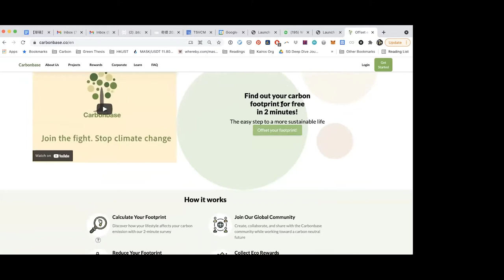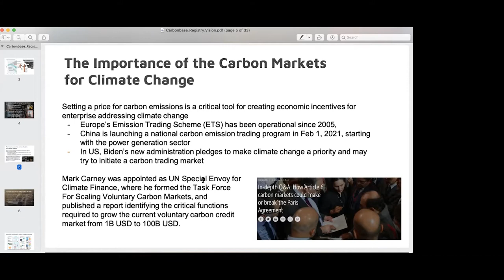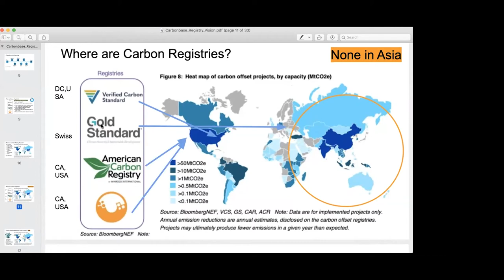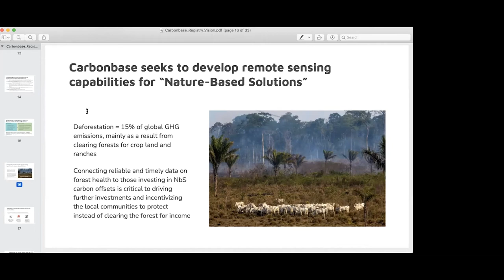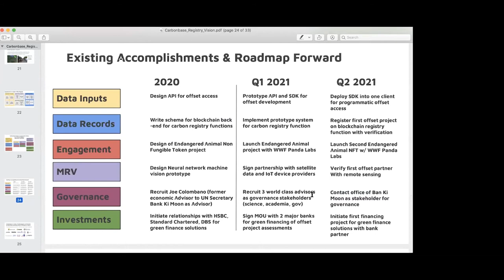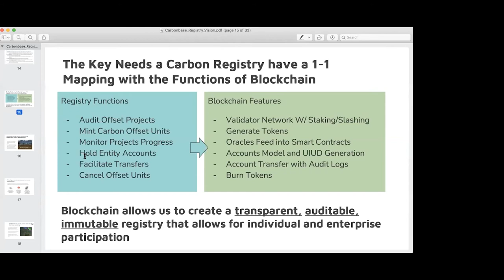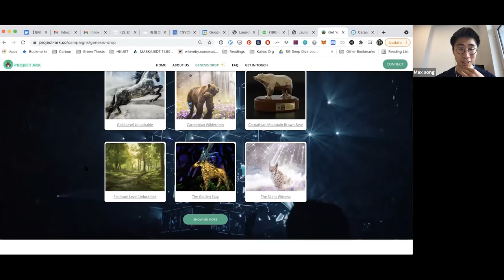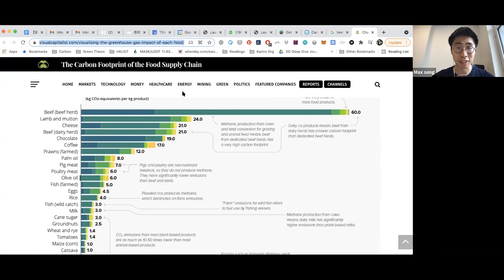Max Song / Solving the Climate Crisis with Blockchain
Max Song is a venture builder, entrepreneur, investor and researcher in digital sustainable finance. He is the CEO and founder of Carbonbase.co, a fintech platform built to facilitate sustainable transitions for enterprise and individuals to take effective climate action. It uses blockchain solutions for supply chain traceability, visibility and emission tracking.

He also founded a blockchain engineering consulting company, that provided training to the C-suite of Fortune 500 clients, and helped Veolia build an industrial blockchain usecase. Prior to that he co-founded Neurocurious - an AI-based preclinical CRO that provided behavioural testing for rodents based on research at Brown.

Max shares highlights on his journey as a multi-faceted leader in these different arenas and on what he believes the role, power, and responsibility of the market (community of users) in the blockchain industry is to create a sustainable future.

0:00 Who is Max Song?
5:23 What is Carbonbase?
10:15 The importance of carbon markets
12:15 Current Limitations of the Carbon Markets
14:05 Overview of voluntary carbon credit ecosystem
14:45 Procedure of Offsetting
15:45 What are Carbon Registries?
17:00 Where are Carbon Registries?
18:05 The biggest challenges in Carbon Offsets
19:55 How does Carbonbase change the Carbon Offset Market?
28:05 Who is Carbonbase?
31:40 What’s your dream and vision with Carbonbase?
34:00 How did Covid affect the carbon footprint?
35:00 How does Carbonbase utilise NFT?
39:00 When will the sentiment towards environmental conservation change?
42:15 How important is education on the subject?
45:00 What are the current roadblocks for Carbonbase?
47:20 What was your happiest moment with Carbonbase so far?

Mentor and visionary Max Song answers those questions - and more - in this speaker session held in the course of the UNIT Masterclass, a 6 week intense and structured entrepreneurship bootcamp where you learn from the best, with the best, and through results-oriented curriculum how to build, grow and sustain business, community, and your mental well-being.

Each week participants attend two live sessions with dedicated mentors who share about their entrepreneurial life journey, concepts or life hacks that have changed their being and decision-making and answer any questions participants may have.